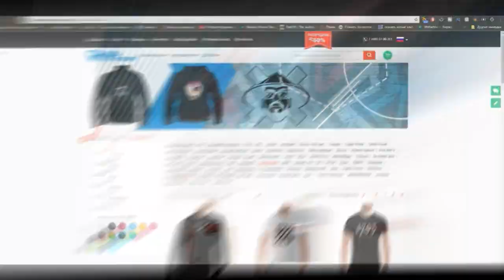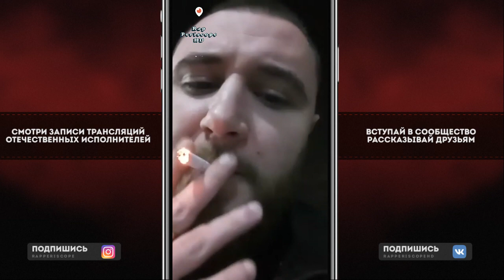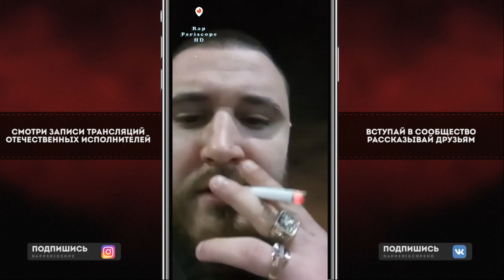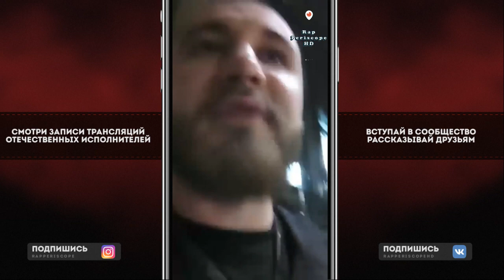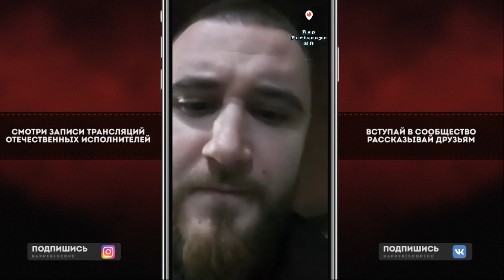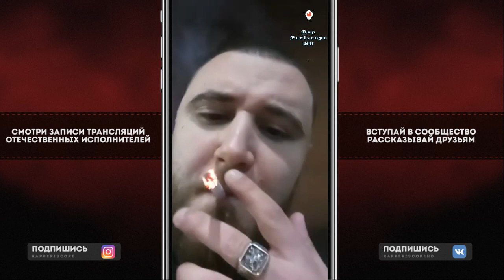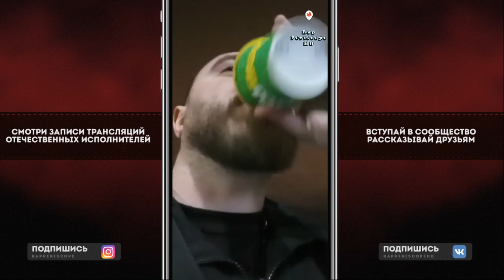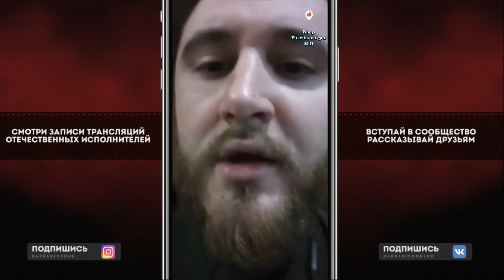Забэ о Закрытие Бара 1703, Sawyer, Микси, Наби Набат, Movec ОГЕL